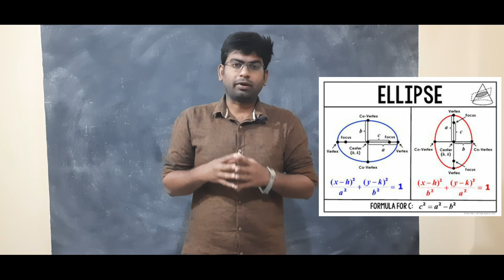inter 2B ellipse inter 2nd year in telugu|ellipse formulas tricks|ellipse basics|conic section|jee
ellipse||formula tricks||All basics covered||conic section|class 11 maths||jee mains||cbse||ssc @RSacademys